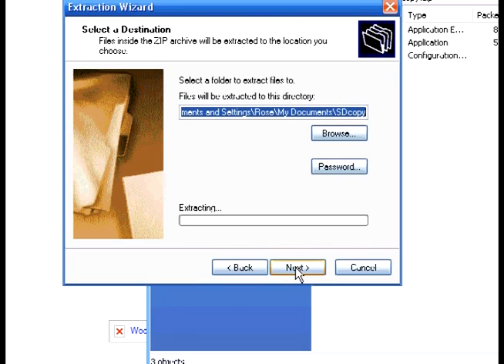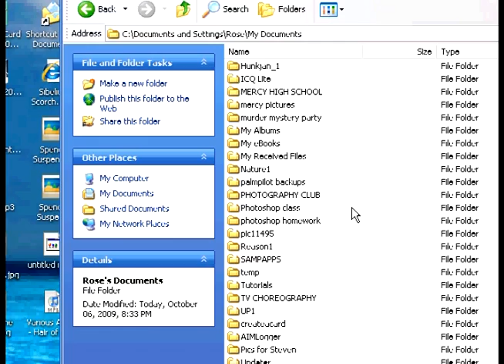How to install SDCopy